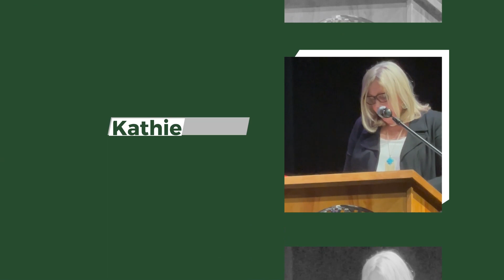Sunnyslope High School Achievement Above All (GUHSD) 2022-2023